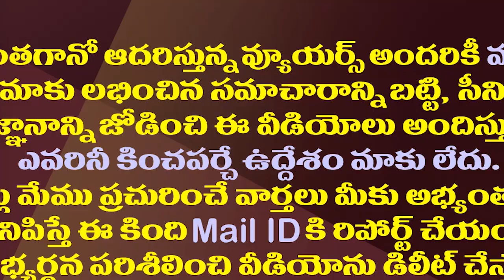అర్థంలేని ఆరోపణలు చేసి డ్రగ్స్ కేసులో అడ్డంగా బుక్కైన టీడీపీ| TDP Allegations Has Became Boomerang